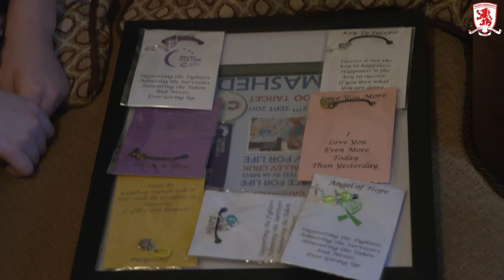World Kindness Day: George Friend surprises a fan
To mark World Kindness Day, Boro defender George Friend, surprised eight year old Callum at his house.

Callum has raised over £10,000 for Cancer Research UK.